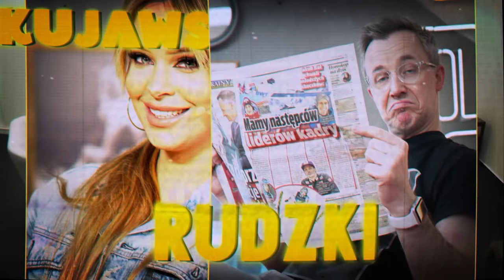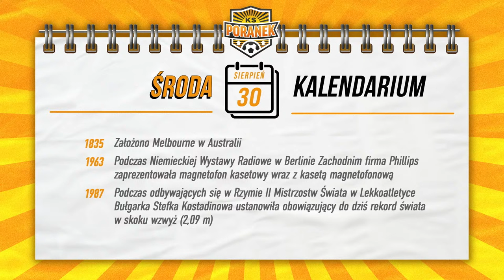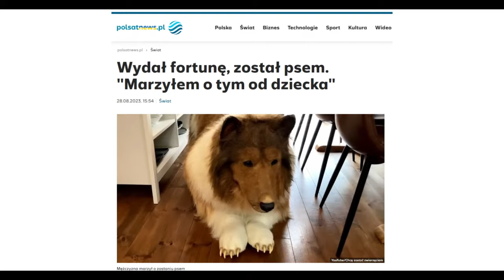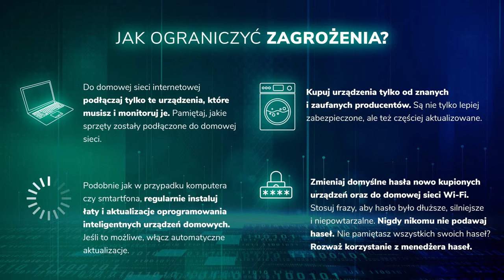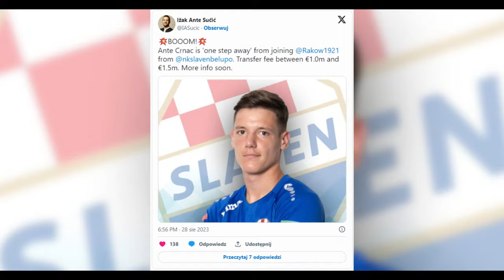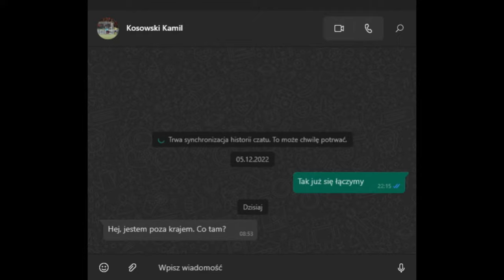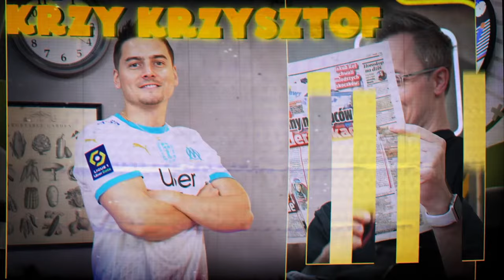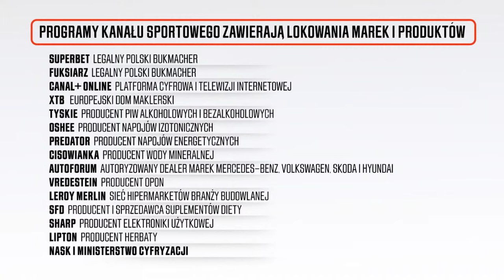SAMOCHODY PRZYSZŁOŚCI, TRANSFERY, FC KOPENHAGA – RAKÓW. RUDZKI, BUCHWALD + PSYLLOS I KĄCIK NAUKOWY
Przemysław Rudzki, Maciej Buchwald i Petros Psyllos zapraszają na KSPoranek! Wśród tematów m.in. transfery i mecz FC Kopenhaga – Raków. W kąciku naukowym wystąpił Patryk Mikiciuk, dziennikarz motoryzacyjny, który opowiedział o samochodach przyszłości.
✅ Partnerami programu są NASK i Ministerstwo Cyfryzacji